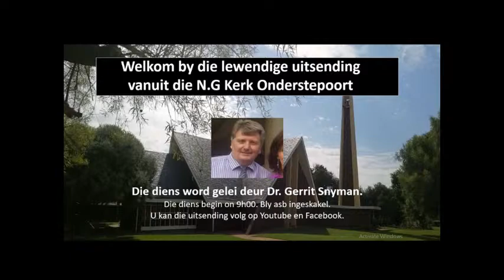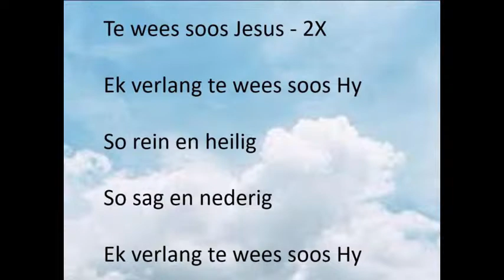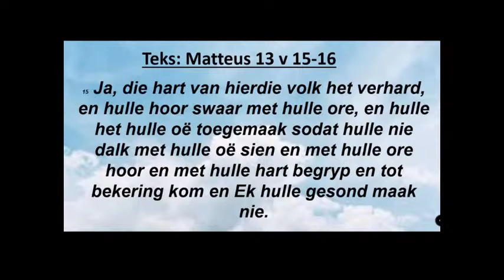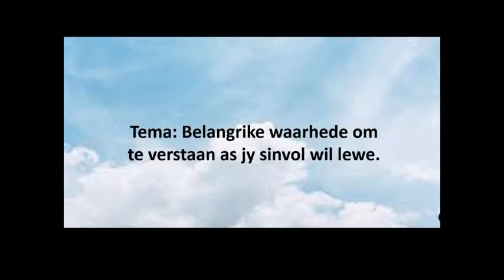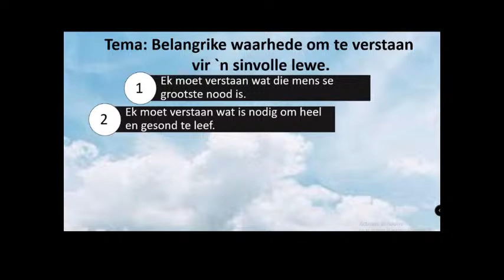Dr. Gerrit Snyman.